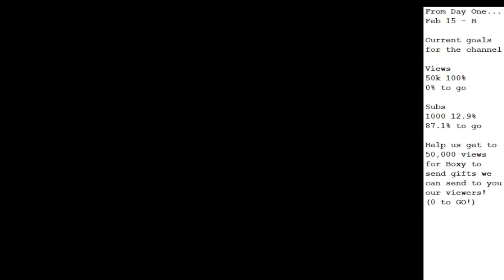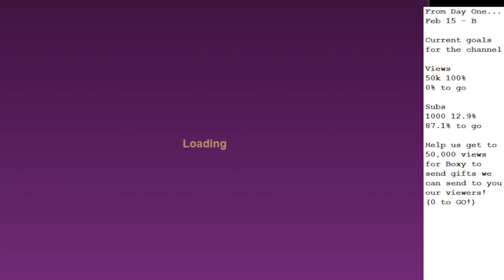Hero Wars " From Day One..." Feb 15th (Part 2) * Will the plea work? *